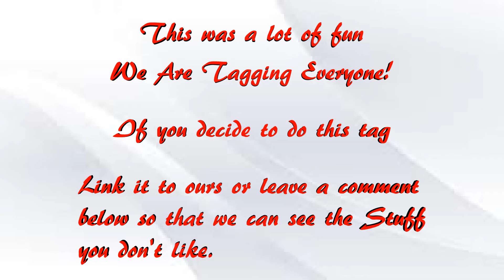That's That Stuff We Don't Like!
Hi All, my husband and I really enjoyed this tag. Watch to see some of the funny comments that were made in this video.